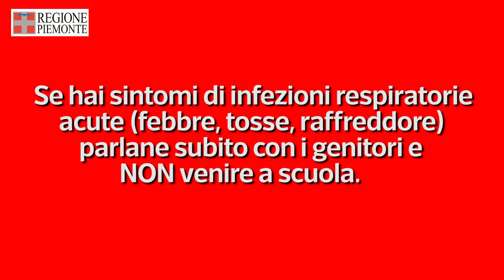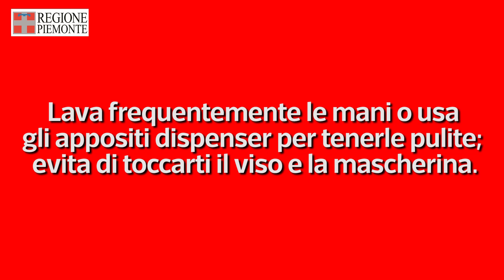In Piemonte obbligo di verifica a scuola della temperatura degli studenti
Anche se la responsabilità della rilevazione della temperatura degli studenti è stata affidata dal Governo alle singole famiglie, in Piemonte le scuole avranno l’obbligo di verificarlo. A disporlo un’ordinanza firmata dal presidente della Regione che regolamenta questo aspetto in vista della partenza dell’anno scolastico il 14 settembre.